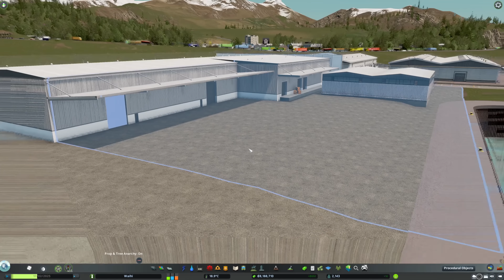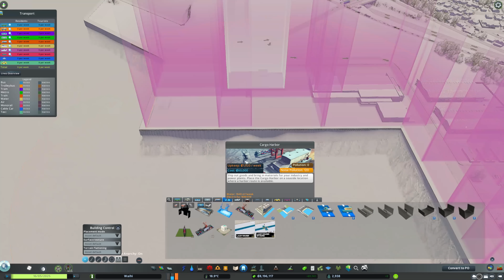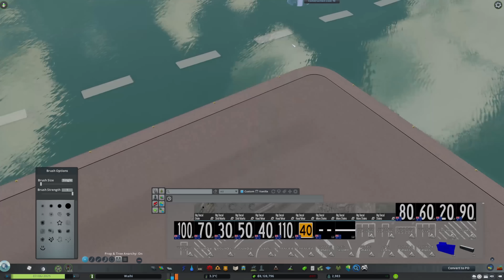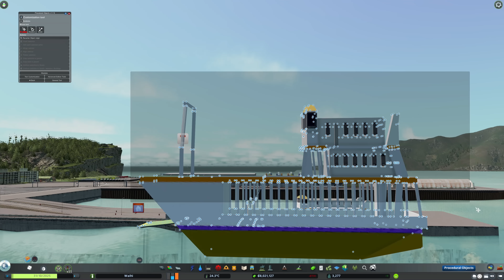The most REALISTIC map I've ever built | CitiesSkylines - Waihi EP01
Welcome to wonderful Waihi!  (Pronounced Why - He) This series is based on a location from New Zealand and the city is a combination of Auckland, Vancouver and a bunch of North American cities.

I'm trying to make a very realistic city with this series and intend to run this alongside Lake Hayes in CS2. The map is available from the link below as well as the theme to go with it. Please rate it if you use it! It's appreciated.

Waihi is a fictional place based on New Zealand. Huge alps, lush forests and spectacular blue lakes and rivers can be found in the south Island of NZ and are represented in this map. The north Island is represented by the coast lines, hidden surf spots, back sand beaches from volcanic activity and flat plains perfect for farming are just some of the things you will see in Waihi.

As well as being as realistic as possible, I would like it to function well within game. Thanks to BlueThunder for his help with the series.